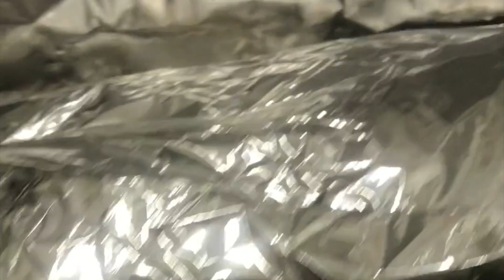كومند الطحال معمر خطوة خطوة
الطحال معمر طريقة تعمار والحشوة ديال الكبدة والشرمولة